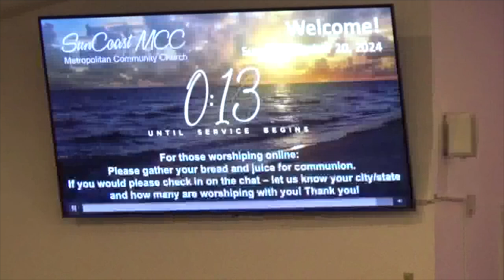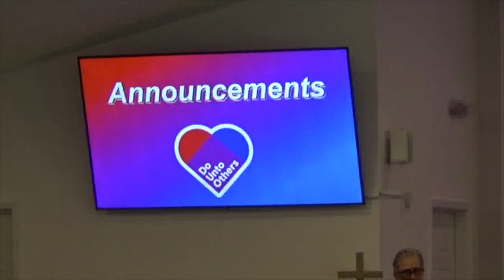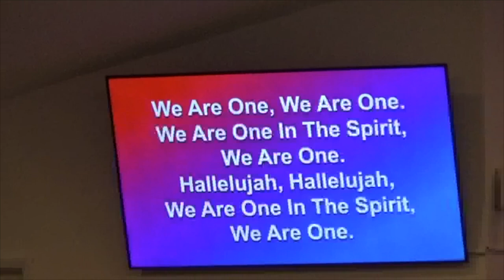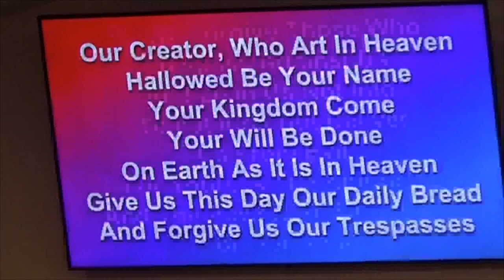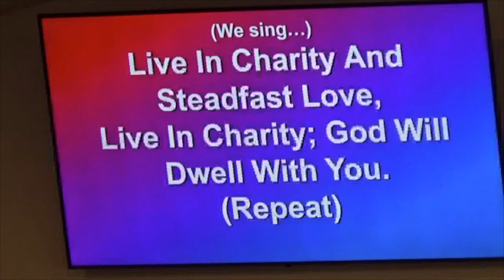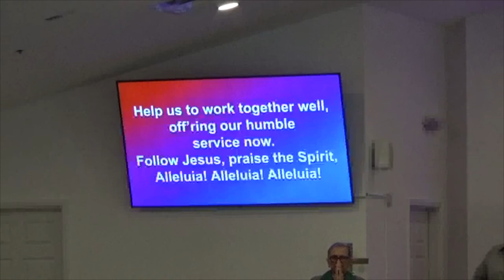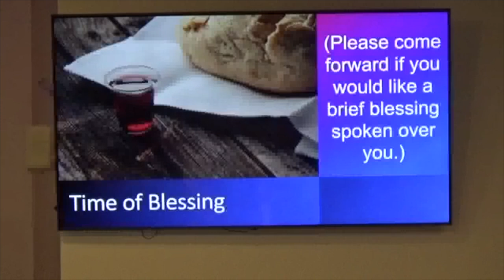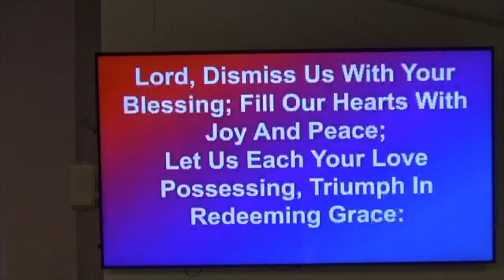SunCoast MCC Worship Video October 20, 2024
Rev. Rick Rhen-Sosbe, Preaching